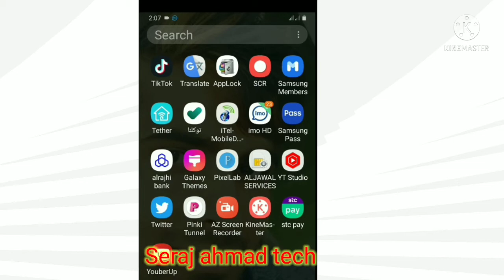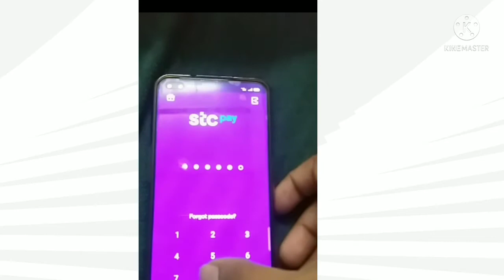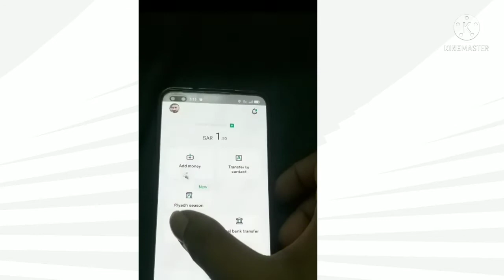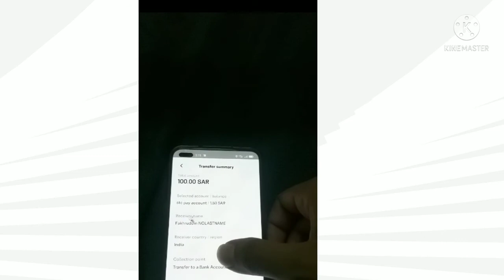STC PAY से balance transfers करें बिलकुल मुफ्त सभी देशों में। new update form STC PAY 2022 l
About video = STC PAY से balance transfers करें बिलकुल मुफ्त सभी देशों में। new update form STC PAY 2022 l blog India l seraj ahmad tech l